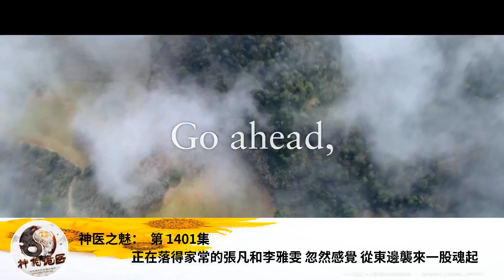神醫之魅： 第 1401集